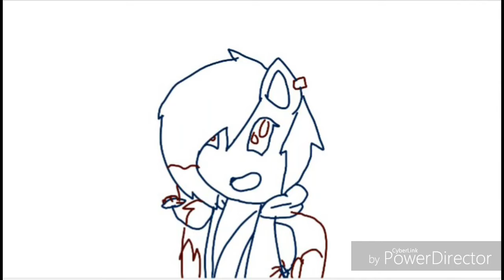Pregnant MEME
You guys hear the ringtone right? Heheh atcully i don't want to be old me because it really evil i hate to say bad thing
If i cant control it welp one day you will know

But hope you enjoy
And i hope you have nice day

In the video :

Fionna

Fionna friend